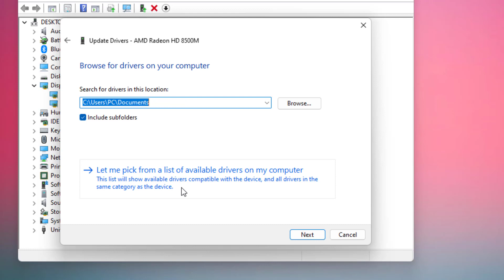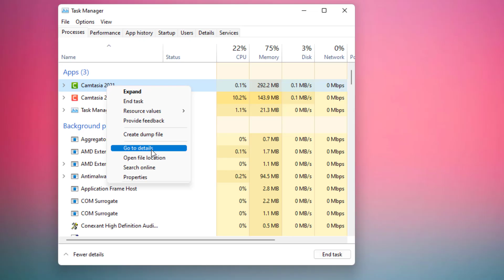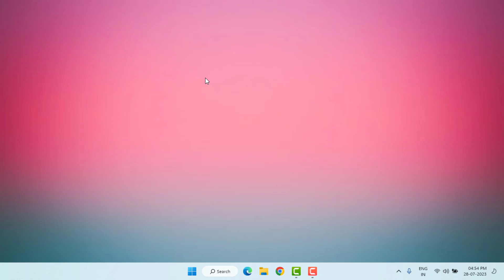How to Fix Elden Ring FPS Drop Problem in Windows 11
Best Recommendations
How to Turn Off Calculator | Calculator Tips & Tricks